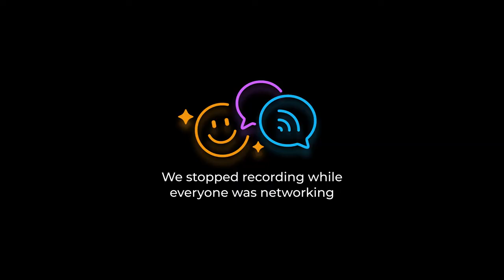Discussion: Best Practices for Digital Skilling - Program Curriculum, Design and Delivery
HF’s Latino Digital Accelerator initiative began as an effort to prepare the Latino community for the workforce of tomorrow by enhancing and expanding the digital workforce activities of Latino-led and Latino-serving nonprofit organizations across the nation. The onset of the coronavirus pandemic hit Latino communities especially hard, and as we strive to innovate to meet the needs of Latino families and keep up with the latest technologies, it has made it very clear that the workforce of tomorrow is very much the workforce of today. During this discussion, a cross section of accelerator participants share their best strategies to design and implement a curriculum that results in high job placement and skills retention including the pros and cons of in-person/remote/hybrid learning models to build a sustainable digital workforce training path towards recovery.